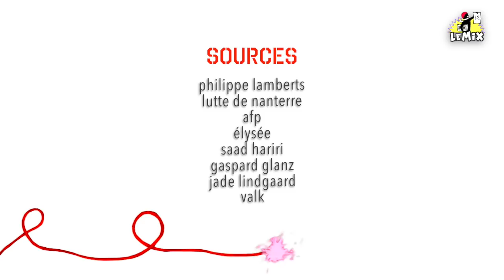La Parisienne Libérée : «La Corde» [remix P. Lamberts]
chronique mediapart du 22.04.18 - Violences policières contre les réfugiés, répression disproportionnée de la ZAD, mépris social, sans oublier les ventes d’armes et le soutien à l'industrie nucléaire : dans le discours du député belge Philippe Lamberts, qui critique vertement la politique d’Emmanuel Macron, tout y passe !